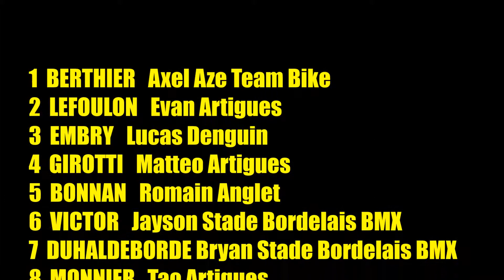Coupe D'Aquitaine #12 Bordeaux Finale Pupilles B